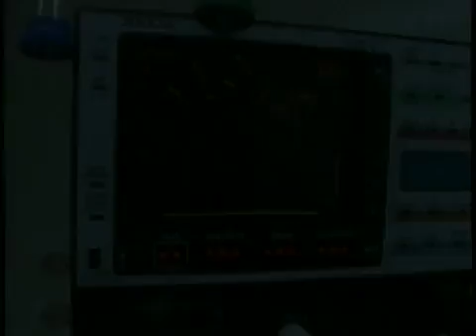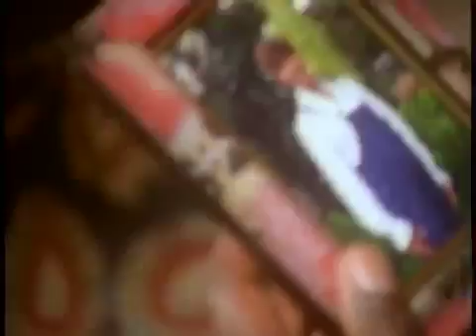Aaron hall i miss you